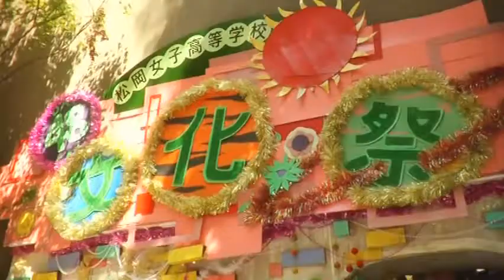AKB48_Oogoe Diamond MV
I am a Fan of AKB48.
So Please Enjoy This Even if You Are Not Their Fan. Thank You!